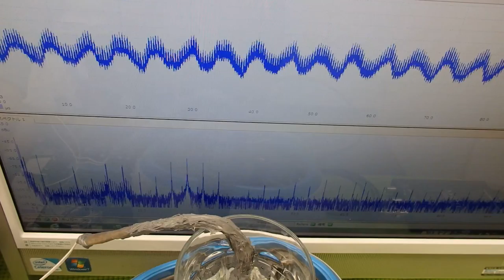超音波洗浄器を利用した超音波伝搬技術 Supersonic wave System technology